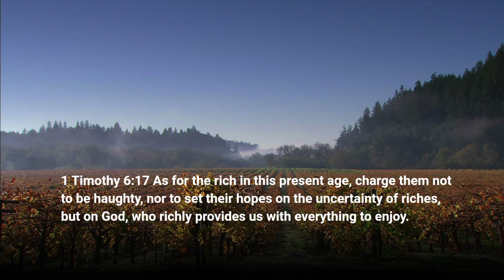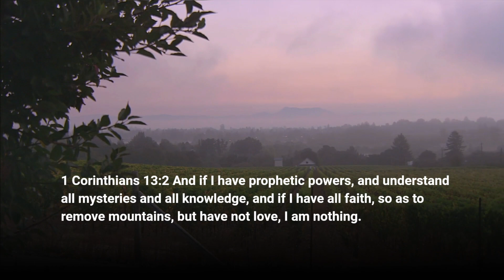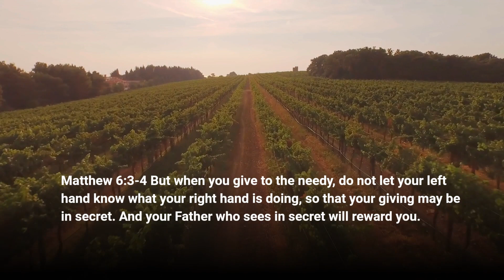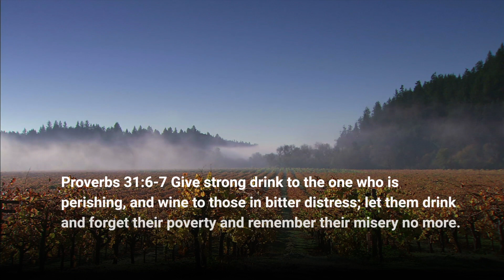Bible Verses About Giving and Receiving Part 3 | Living Truth